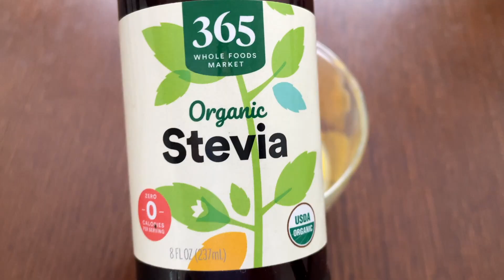PASTEL de CHOCOLATE KETO en 1 minuto 🤩 | Muffin Brownie Sin Harinas, Sin Azúcar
Holaaa ❤️
Receta de cómo hacer un muffin o pastel de chocolate sabor a brownie rápido, fácil y saludable. Es perfecta para matar los antojos de dulce, pero lo mejor de todo es que no lleva harinas ni azúcares añadidos. Súper esponjoso, húmedo y cremoso.

📝 INGREDIENTES:
- 1 Huevo
- 1 Cda Yogurt griego
- 2 Cdas Almendras molidas
- 1 Cda Cacao en polvo
- 1 Cda Mantequilla de maní en polvo
- Endulzante al gusto
Chispas de chocolate keto

🔗 MENCIONES:
🛒 Ingredientes y Utensilios →✨

¡GRACIAS POR TU APOYO! 🙏🏻

🌸 ¡Mil Abrazos y Bendiciones!